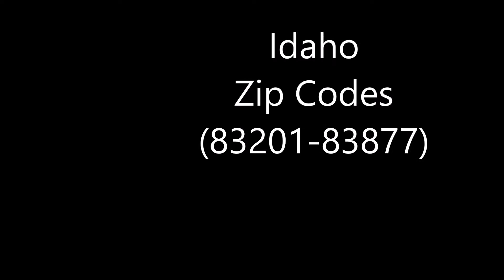Idaho Zip Codes